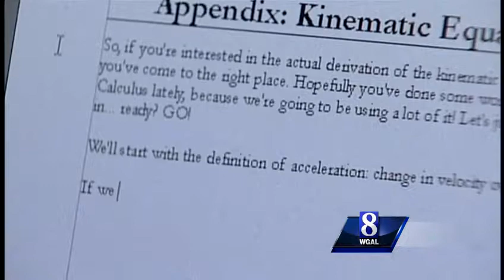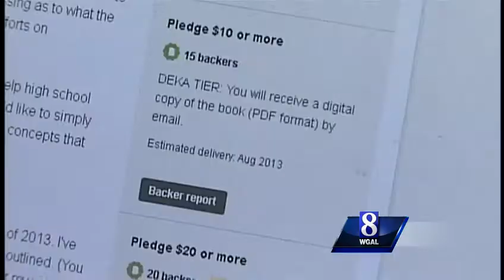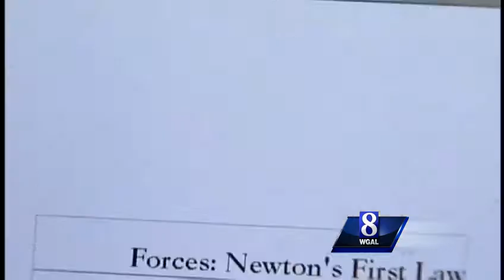Entrepeneurs turn to online tool for funding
Kickstarter is one of the most popular websites for crowdfunding. People should consider all the costs of their project, including shipping and taxes.